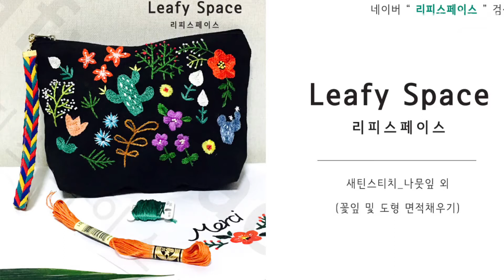[ 프랑스자수 독학 ] 새틴스티치 - 꽃잎 등 면적채우기 (나뭇잎 제외)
프랑스자수 기초기법 중, 새틴스티치 (꽃잎) 안내 입니다. 하단 '더보기' 를 클릭하시면 더욱 자세한 안내가 있습니다^^

* 궁금한 사항은 네이버 "리피스페이스" 검색 후,
"톡톡하기" 로 문의주시면 최대한 빠르게 답장드리겠습니다

(작업특성상, 유투브는 실시간으로 확인이 어려우니 양해부탁드려요ㅠ)

* 초보용 독학 DIY 패키지 문의사항은 아래링크 클릭바랍니다^^